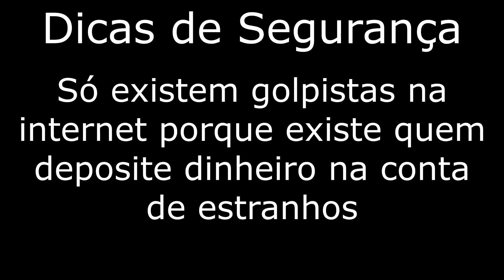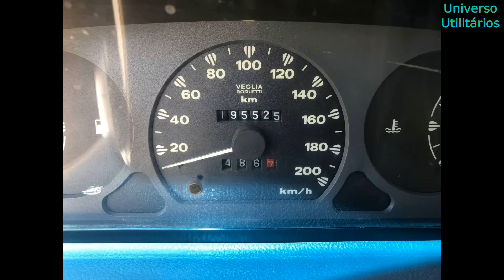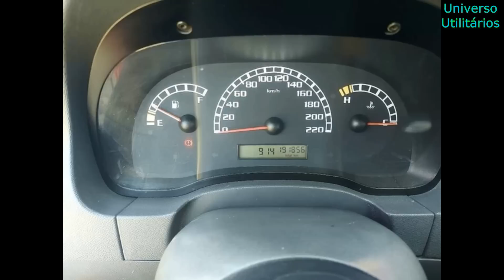PICAPES PEQUENAS À VENDA A PARTIR DE 7 MIL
Fiz uma seleção com picapes pequenas à venda a partir de 7 mil. Nesta seleção, Ford Pampa, Fiat Fiorino e Strada e VW Saveiro,  a gasolina, álcool e flex, com preços entre R$7 mil e R$36.900.

Não faça pagamentos antes de verificar o carro, não deposite ou faça transferência antes de ver o carro pessoalmente, de consultar o histórico do veículo e antes do negócio fechado.